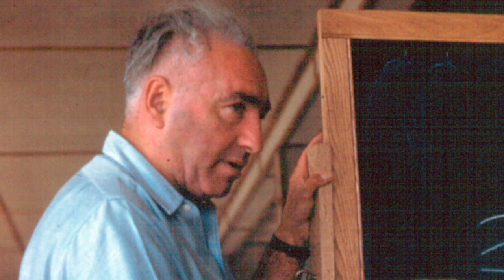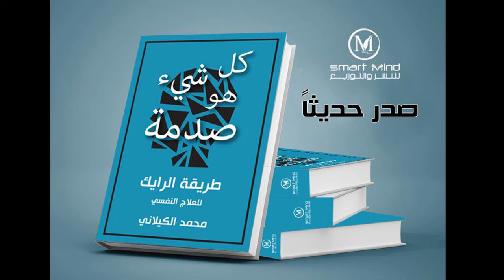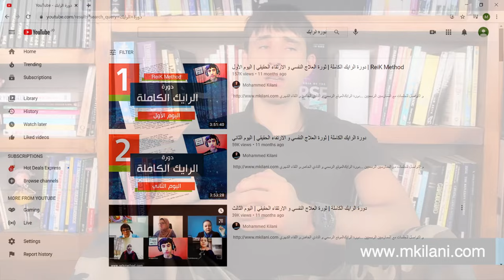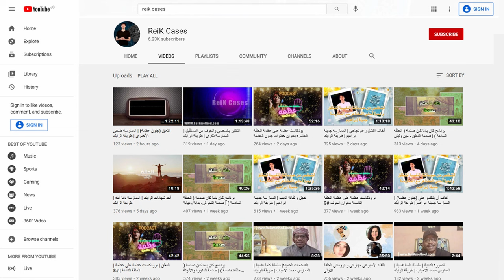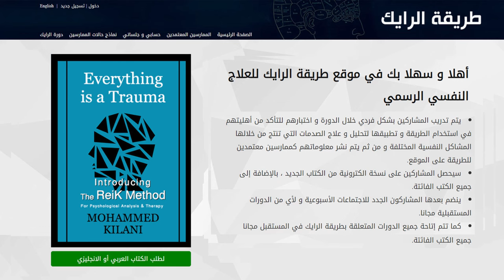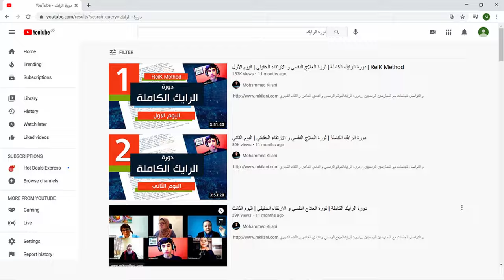كيف تعالج أي مشكلة نفسية بسهولة | مختصر عن خطوات الرايك | ثورة علوم النفس الجديدة